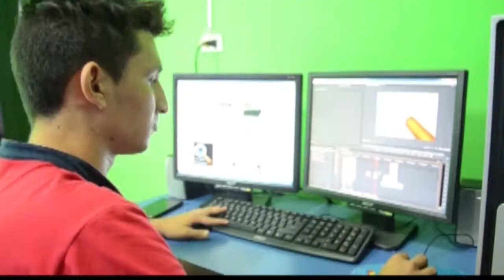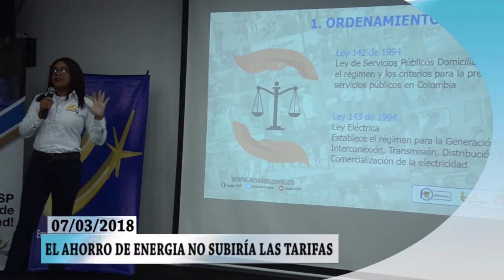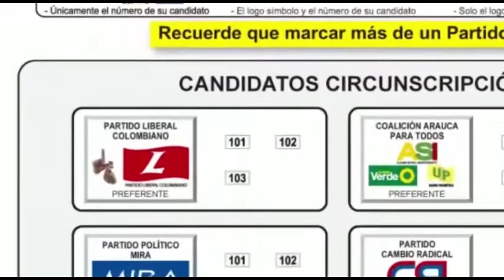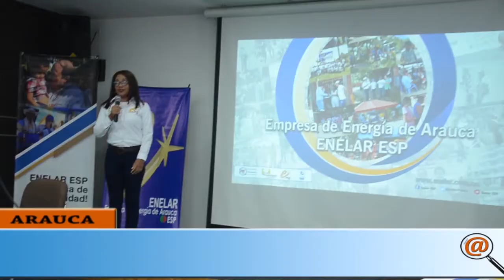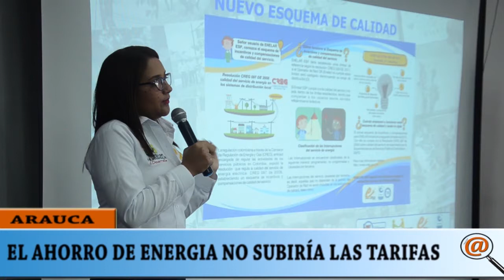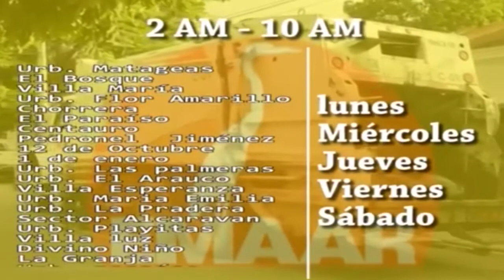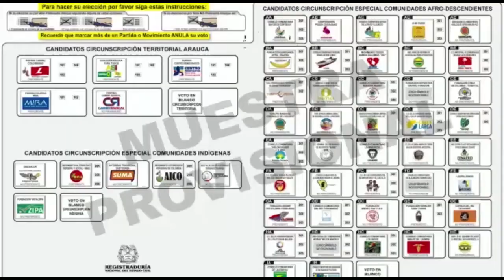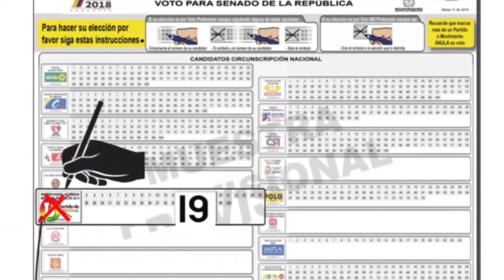NOTICIERO LA LUPA ARAUCANA 07 MARZO 2018